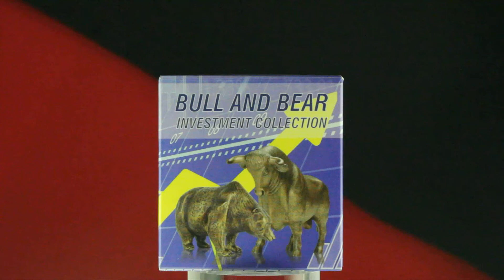WIENER PHILHARMONIKER - COIN